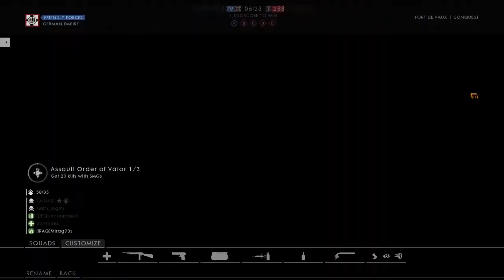First time on the Fort De Vaux || Battlefield 1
Next one in the series: JustM8S Plays and this time it`s BATTLEFIELD 1